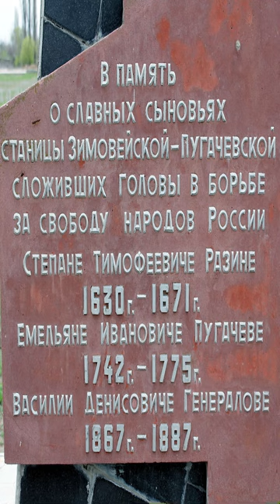Атаман Степан Разин Донской казак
Степан Разин
Казак, родился в станице Зимовейской около 1630 года. Служил в Войске Донском, но из-за конфликта с царским воеводой Юрием Долгоруковым оставил царскую службу. Сколотил ватагу 2000 человек и отправился разбойничать в низовья Волги и на Каспий. грабил русских и персидских купцов, захватил патриарший караван, разгромил несколько стрелецких отрядов и персидский флот, взял огромную добычу. С боем прорвался через Астрахань на Дон. В 1670 году по воле случая оказался во главе крестьянско-казаческого восстания. Потерпел поражение, был схвачен и казнен в Москве в 1671 году. Разинские клады по указу Алексея Михайловича искали 6-ть лет, но безуспешно.

Stepan Razin
Cossack, was born in the village of Zimoveiskaya around 1630. He served in the Don Army, but because of a conflict with the tsar's voivode Yuri Dolgorukov, he left the royal service. He put together a gang of 2000 people and went to rob in the lower reaches of the Volga and the Caspian Sea. he robbed Russian and Persian merchants, captured the patriarchal caravan, defeated several Streltsy detachments and the Persian fleet, took huge loot. He fought his way through Astrakhan to the Don. In 1670, by chance, he found himself at the head of a peasant-Cossack uprising. He was defeated, captured and executed in Moscow in 1671. Razinsky treasures were searched for 6 years by the decree of Alexei Mikhailovich, but without success.